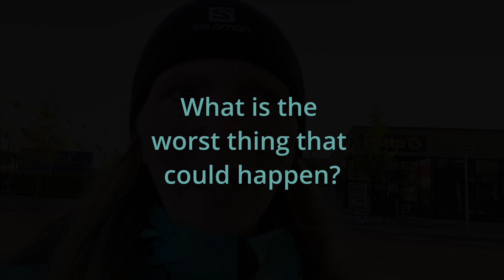Are you afraid of failure?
One of the biggest things holding us back in life is the fear of failure - So my question today is just that - Are you afraid of failure? And some strategies to cope with it.